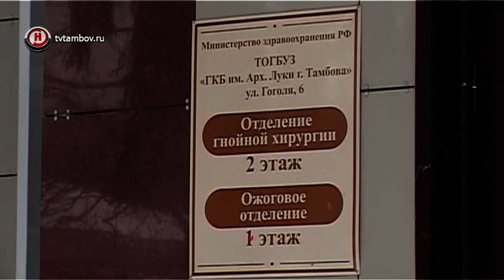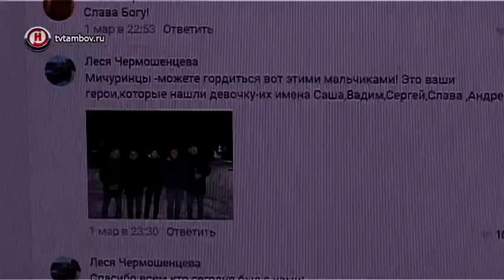Мичуринские волонтёры рассказали, как нашли пропавшую девушку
Пропавшая 28 февраля школьница из Мичуринска найдена. В настоящее время девушка в больнице, необходимую помощь ей оказывают врачи. Её искала полиция, волонтеры и жители наукограда.